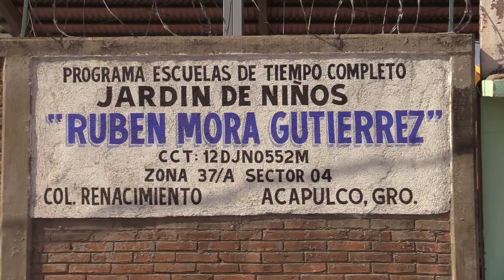RTGnoticias | Participan menores en campaña de mejora al medio ambiente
A través del proyecto denominado “Cuidemos el medio ambiente” docentes, padres de familia y alumnos del kínder Rubén Mora Gutiérrez realizaron actividades en pro del medio ambiente.